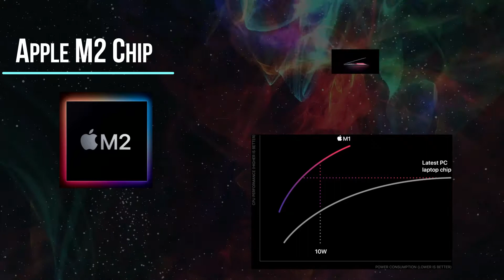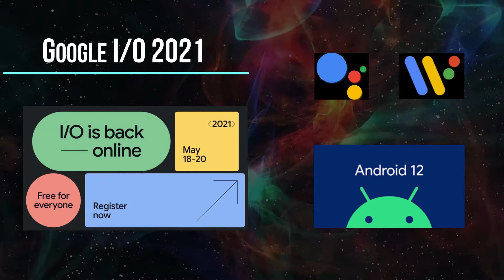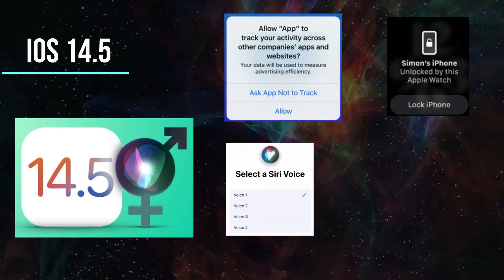Weekly Newsletter-1: Apple M2 chip, 200MP Sensor, Google I/O 2021, GTA 6, BATTLEGROUND Mobile India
We started a new segment called 'Weekly NewsLetter'. This video covers

1) Apple M2 chip

2) Xiaomi 200MP camera module

6) Samsung Galaxy m42 5g

7) GTA 6

8) PUBG Mobile India